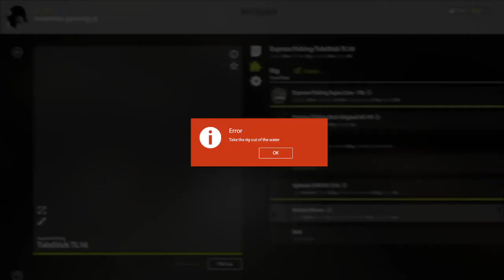Russian fishing 4 commentary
just some commentary